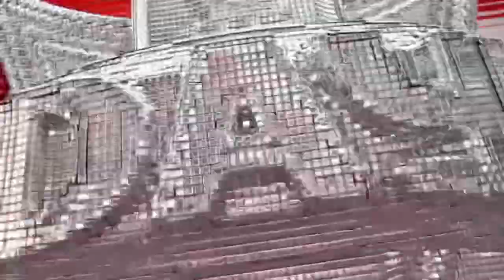WWE Elimination Chamber Press Event: Feb. 22, 2024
WWE Chief Content Officer Triple H and WWE Superstars such as Rhea Ripley, Randy Orton, Logan Paul and more look ahead to Elimination Chamber 2024 from Optus Stadium in Perth, Australia.

UpUpDownDown:

 / upupdowndown
Celtic Warrior Workouts: